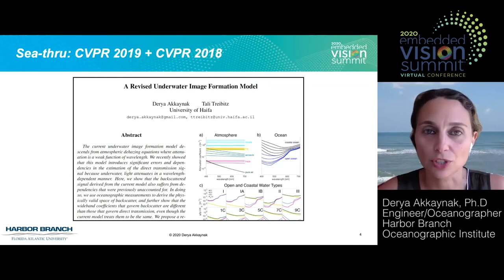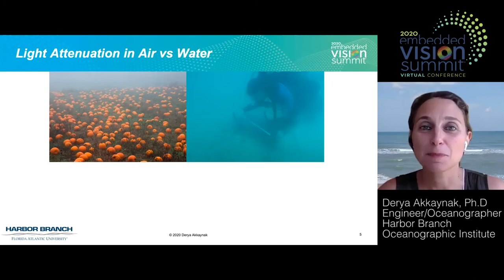Oceanographer Derya Akkaynak Discusses A Method for Removing Water from Underwater Images (Preview)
For the full version of this video, along with hundreds of others on various edge AI and computer vision topics, please

Derya Akkaynak, Engineer and Oceanographer at the Harbor Branch Oceanographic Institute, presents the “Sea-thru: A Method for Removing Water from Underwater Images” tutorial at the September 2020 Embedded Vision Summit.

Very large underwater image datasets are generated every day that capture important information regarding the state of our oceans, but they cannot be efficiently analyzed with powerful computer vision and machine learning algorithms because water degrades images too severely for automated analysis. Existing methods that attempt to restore lost colors and contrast perform poorly and, as a result, the analysis of most underwater imagery requires costly manual effort, affecting the pace at which marine science moves forward.

In this presentation, Akkaynak shows that a fundamental reason for this poor performance is the common use of an atmospheric image formation model for the ocean. Based on the (more) physically accurate underwater image formation model recently proposed and validated, she then introduces the Sea-thru algorithm that successfully removes water from underwater images in a rapid, objective, and repeatable way, creating exciting opportunities for the future of underwater exploration and conservation.